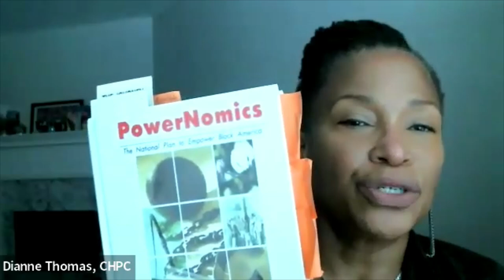Multiculturalism: Putting the Cart before the Horse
To learn practices and habits that can help you show up as your best self in all the ways that count, apply for a free strategy session

In this video I talk about a crucial topic—the potential challenges of solely focusing on multiculturalism, diversity, equity, and inclusion without giving due consideration to Black self-determination.

Multiculturalism and diversity, equity, and inclusion (DEI) we are told, are essential principles in creating a more inclusive society. However, when these principles are prioritized over Black self-determination, it can inadvertently work against the interests of the Black community.